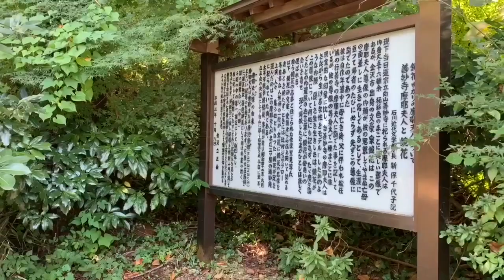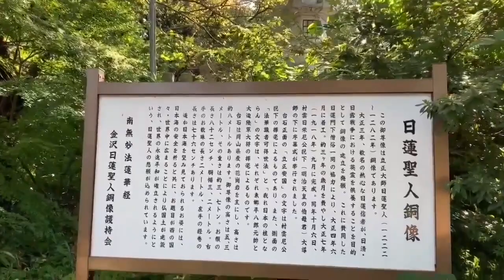善妙寺 ZENMYOJI .uncut .no talk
善妙寺（ぜんみょうじ）は、石川県金沢市末広町にある日蓮宗の寺院。山号は立向山。旧本山は身延山久遠寺、潮師法縁。境内には大正7年（1918年）に水野朗によって製作された立正大師日蓮の銅像がある。泉鏡花ゆかりの摩耶夫人尊天像を安置する。 wikiペディアからの引用です。